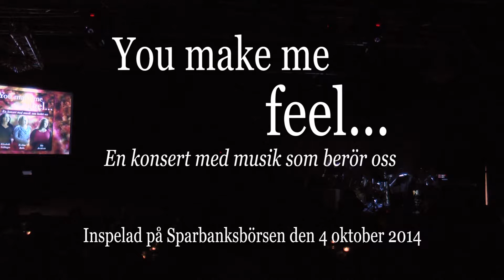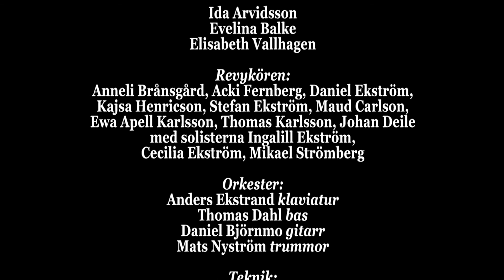You make me feel...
En konsert med musik som berör oss.
Medverkande: Ida Arvidsson, Evelina Balke och Elisabeth Vallhagen.

Revykören: Anneli Brånsgård, Acki Fernberg, Daniel Ekström, Kajsa Henricson, Stefan Ekström, Maud Carlson, Ewa Apell Karlsson, Thomas Karlsson och Johan Deile med solisterna Ingalill Ekström, Cecilia Ekström och Mikael Strömberg.

Orkester: Anders Ekstrand klaviatur, Thomas Dahl bas, Daniel Björnmo gitarr och Mats Nyström trummor.

Inspelad på Sparbanksbörsen i Fjugesta den 4 oktober 2014.